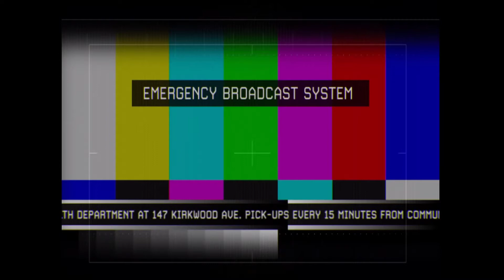#11 Call of Duty : Modern Warfare 2 - Of Their Own Accord Gameplay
Call of Duty : Modern Warfare 2 Gameplay (2009) #11
Act 2 - 11, campaign mission "Of Their Own Accord"

"Of Their Own Accord" is the eleventh campaign mission in Call of Duty: Modern Warfare 2 campaign.

Elements of the US Army, including the 75th Ranger Regiment are recuperating in an evacuation center, which is beneath the Washington Monument in Washington, D.C. Unfortunately, the site has come under attack by Russian forces that are advancing into Washington, D.C. and the site itself must be evacuated by the helicopter group Reaper Two. The Russians have captured many buildings in the capital, erecting SAM sites and pillboxes with caches of captured anti-vehicle weapons in the northern half of the city. After retaking the Department of Commerce building, Ramirez and the rest of Foley's squad halt the Russian advance on the Washington Monument by utilizing re-captured Javelins.

Despite their efforts, the squad is overrun and forced to evacuate via a UH-60 Black Hawk helicopter. Manning the minigun, Ramirez is able to buy the evacuating forces some time, but the helicopter takes numerous hits from SAM missiles and crashes. Pvt. Wade hands Ramirez an M4A1 with a Holographic Sight and an M203 with one full mag but gets shot and killed. Making a desperate last stand, the Rangers are about to be overrun by Russian troops as a searchlight passes over Ramirez, blinding him.